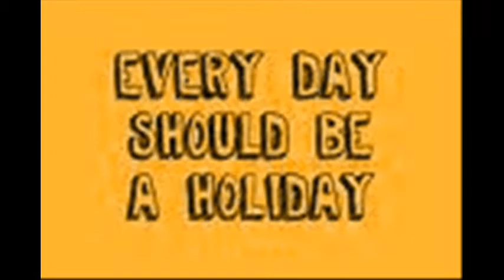HOLDING ME UP - MOJOPIN1960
Incredible Dandy's tune given the Mojopin treatment .